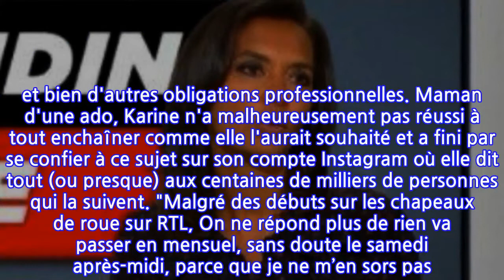URGENT - L'animatrice télé Karine Le Marchand évoque son burn-out et fait une...